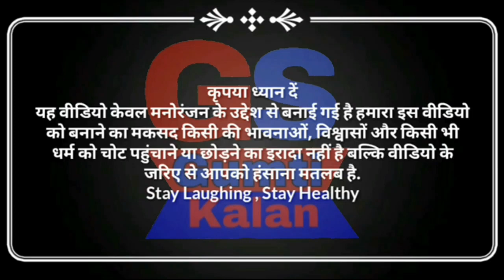Maduhuri and billu😂😂 funny call😂😂